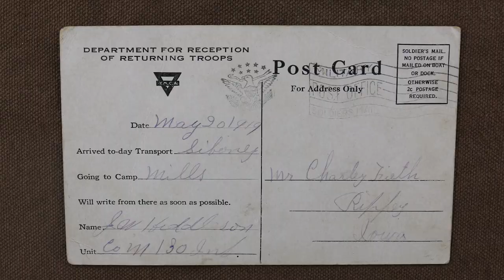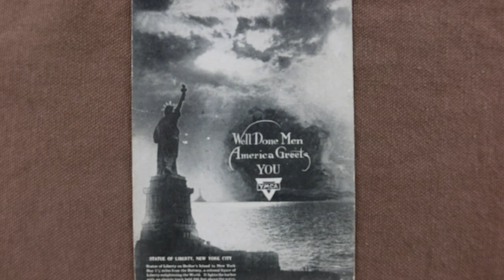Nibble of Knowledge: WWI Postcard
Nibble of Knowledge is a series that sparks your curiosity about some amazing items in our collection. Just a tidbit of information can lead you to some great discoveries.

If this video leaves you hungry for more, you can always learn more about this item and others like it by visiting Special Collections and Archives

This video examines a WWI-era postcard from a solider returning home, found in the Rippey Postcard Collection (MsC1033).

Presented by Kathryn Reuter
Edited by Liz Riordan